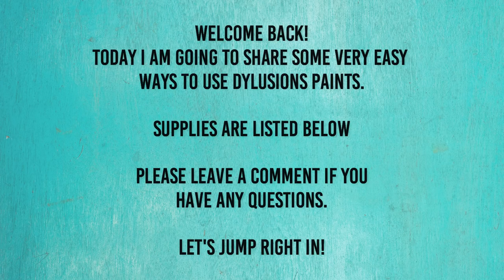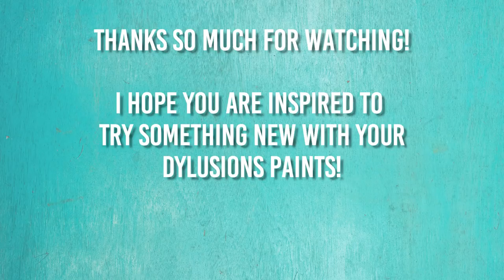Dylusions Paint Techniques | 15 EASY ways to use Dylusions Paint in your Mixed Media Art Journal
Product Spotlight → Dylusions Paint

                  |Supplies & Tools|

♥ Dylusions Paints (Laidback Lilac, Mushy Peas, Peony Blush, Periwinkle Blue, Rose Quartz, Vanilla Custard, White Linen)

♥ Palette Knives

♥ Tim Holtz Texture Stamps

♥ Modeling Paste

♥ Flower stamp from Unity Stamp Co.

♥ Fude Ball Pen

♥ Distress Crackle Paint